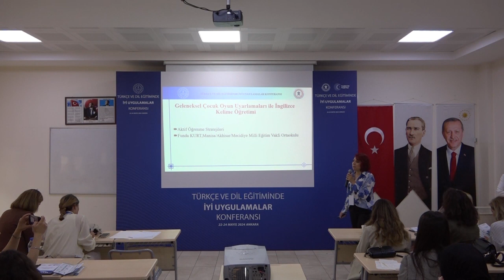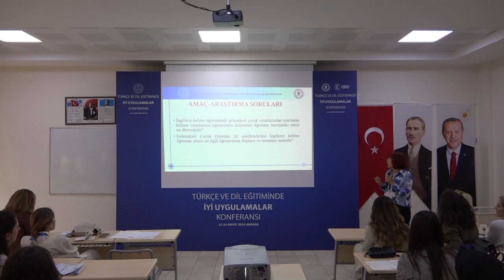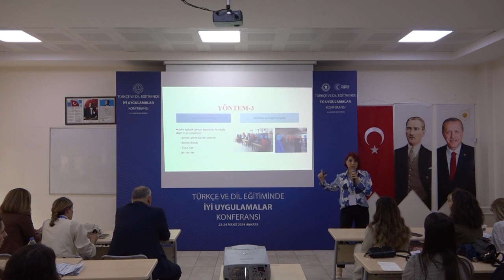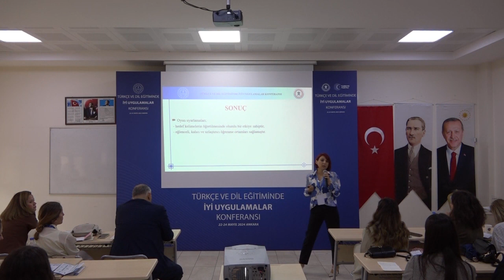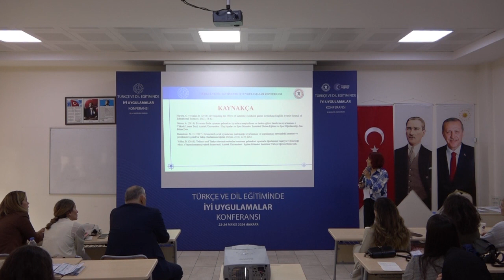Geleneksel Çocuk Oyun Uyarlamaları ile İngilizce Kelime Öğretimi